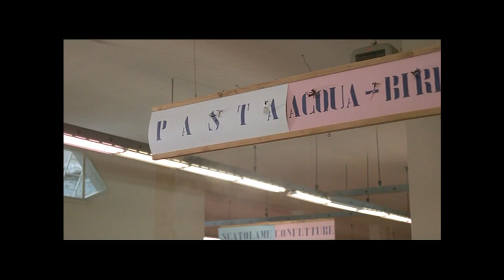Liberi Armati e Pericolosi - Giovane Diego Abatantuono ucciso - Rapina al supermercato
english sub
Young, Violent and Dangerous. 1976, Italia. Regia di Romolo Guerrieri. Soggetto di Fernando di Leo. Story Giorgio Scerbanenco, con Stefano Patrizi, Max Delys, Benjamin Lev, Eleonora Giorgi, Tomas Milian, Diego Abatantuono.

Tre giovani di buona famiglia si macchiano di numerosi delitti. Braccati dalla polizia uccidono chiunque si trovi sulla loro strada.